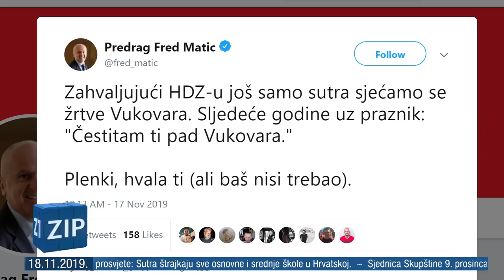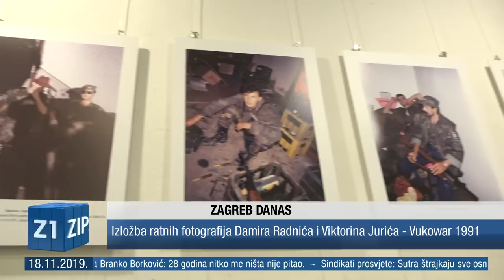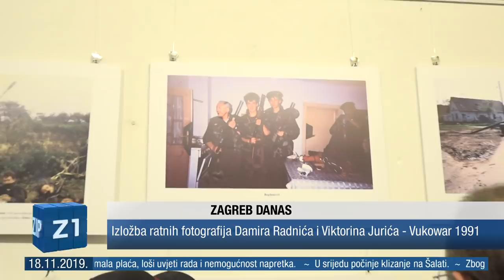ZIP - 18.11.2019. - Z1 TELEVIZIJA